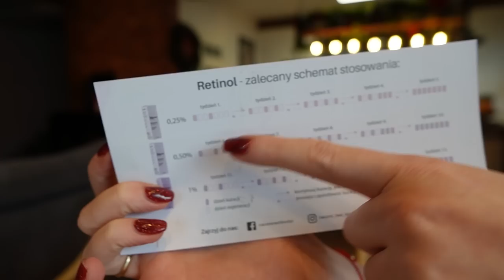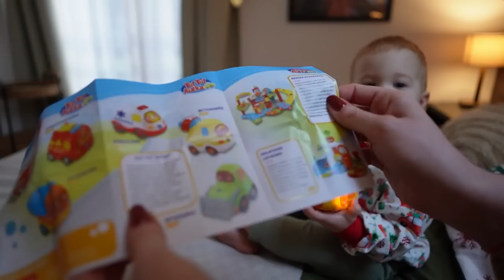VLOGMAS #08 PRZEDŚWIĄTECZNY WIECZÓR Z..... Nim....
Jak wygląda Wasz idealny przedświąteczny wieczór?

Kod  promocyjny -7% : TOM26404